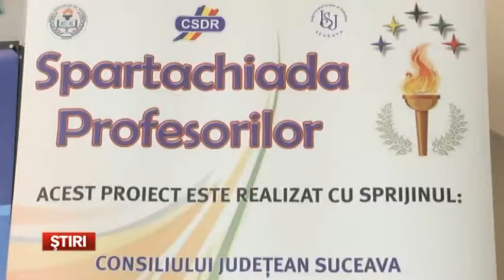ASIS invita profesorii la Spartachiadei